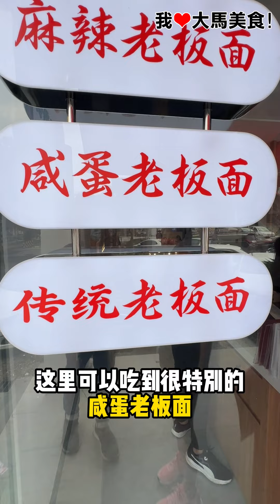【雪兰莪美食】老板面 @ Subang SS15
✅ 首创咸蛋板面🍜！JB超火爆 老板面 第4间分店来到 SubangSS15 啦，板面只从RM6.90起，饮料只从RM2.90起，必Try明星产品 咸蛋老板面✌️！

老板面 Subang SS15这家新分店一开张就天天排队，生意非常火爆，大推他们家独创的 咸蛋老板面，咸蛋味够香够浓，搭配板面竟然完全没有违和感，好吃到转圈圈😍！还有人气No. 1 香辣老板面，和秘制辣椒酱捞在一起吃，香辣过瘾，还有麻辣老板面、甘香老板面和传统老板面汤等👏！配面小菜 一份只要RM4.90，饮料只从RM2.90起，饮料推荐 太平Kolo冰，是Kopi➕Milo，味道非常Kaw，爱吃板面的朋友千万不要错过啦🤤！

➡️ Subang SS15
地址：B12, Jalan SS 15/8a, SS15, 47500 Selangor.（Pasar 正对面）

➡️ JB Austin
地址：16, Jalan Austin Heights 8/2, 81100 Johor Bahru, Johor.（和丽轩对面）

➡️ Sutera
地址：59, Jalan Sutera Tanjung 8/3, Taman Sutera Utama, 81300 Skudai, Johor.（Corner 61隔壁）

➡️ Eco Botanic
地址：45, Jalan Eko Botani 3/7, Taman Eko Botani, 79100 Iskandar Puteri, Johor.（Beer Mad同排）